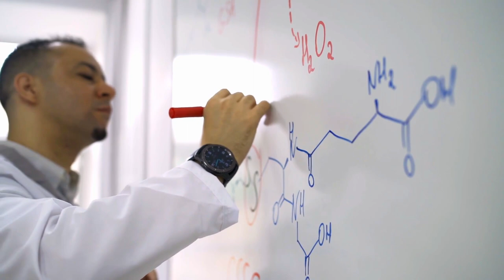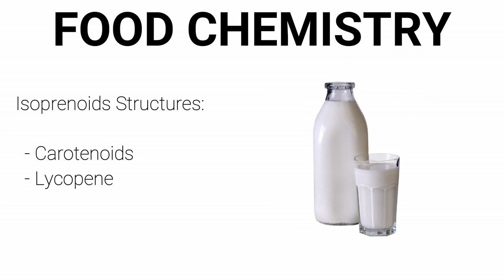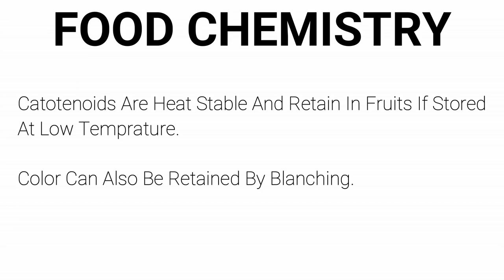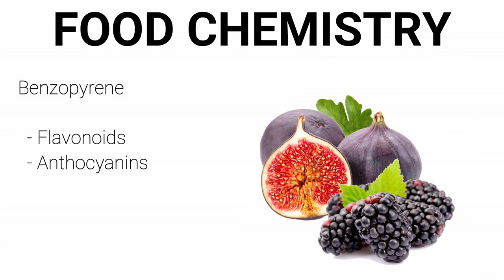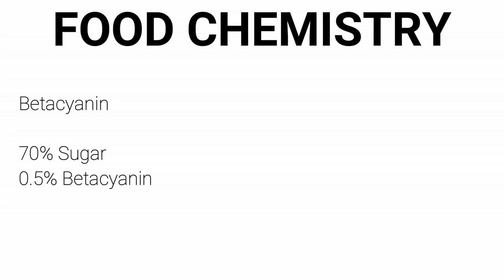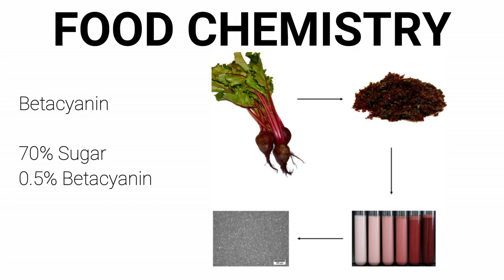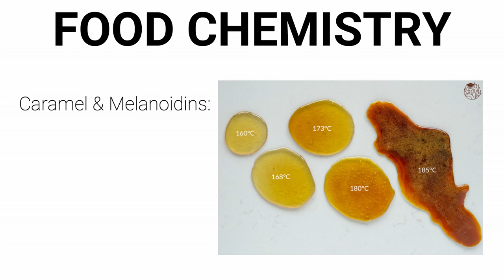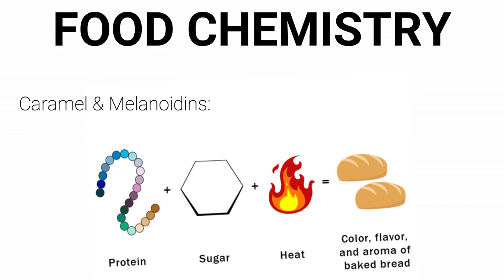Natural Food Colors & Types | Food Chemistry Lec 8 | Mehwish Zarlasht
Food chemistry is the study of chemical processes and interactions of all biological and non-biological components of foods. The biological substances include such items as meat, poultry, lettuce, beer, milk as examples. It is similar to biochemistry in its main components such as carbohydrates, lipids, and protein, but it also includes areas such as water, vitamins, minerals, enzymes, food additives, flavors, and colors. This discipline also encompasses how products change under certain food processing techniques and ways either to enhance or to prevent them from happening.

The timeline has been splits - follow the duration mentioned below to jump on the required topic any time.

0:40 - Isoprenoids Structures
3:20 - Benzopyrene
5:20 - Betacyanin
6:58 - Caramels & Melanoidins
8:50 - Synthetic or Artificial Color